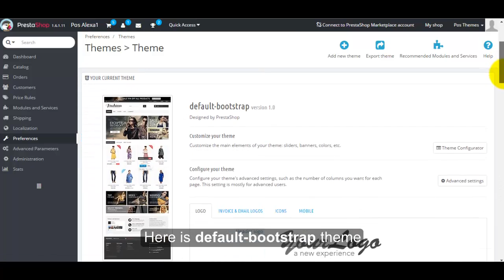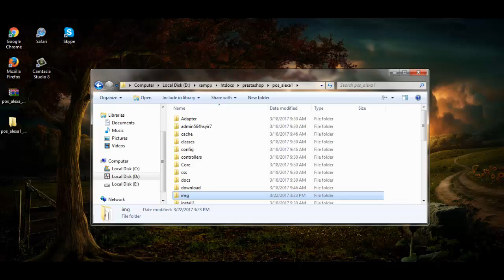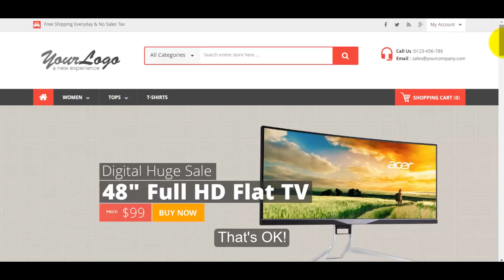How to install Alexa Responsive Prestashop theme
Posthemes.com is provider of Responsive Prestashop Templates and  Prestashop Themes Club.